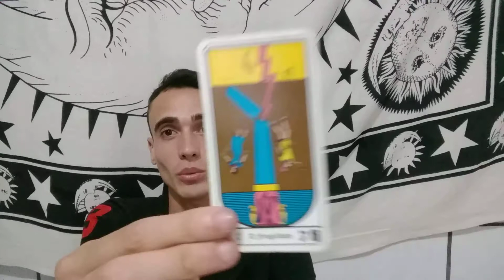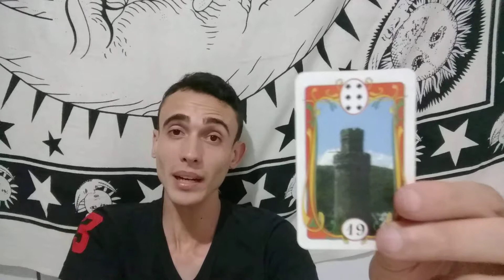Baralho Cigano: A Torre!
Siga também!